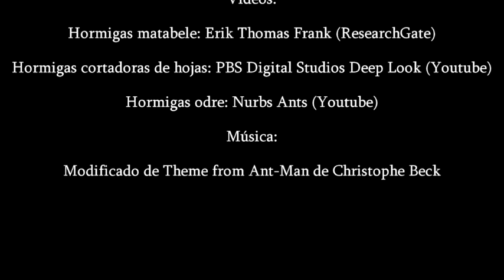Las hormigas ya lo habían inventado antes.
J. Manuel Vidal-Cordero nos cuenta cosas que hacemos los humanos, pero qué las hormigas ya habían inventado antes.